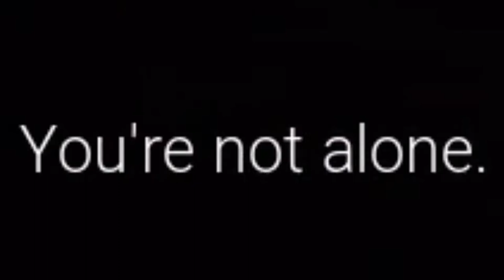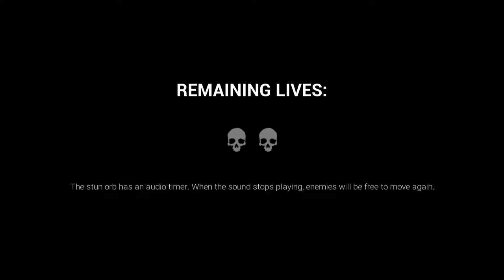i hate monkeys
i will hate all monkeys